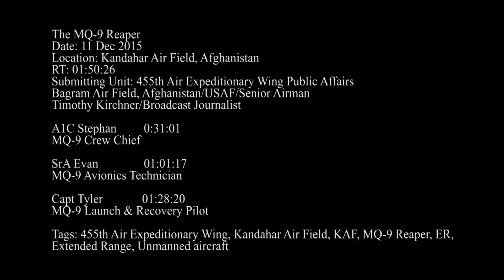Reaper Extends Range in Afghanistan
Video news story about extended range modification to MQ-9 Reapers at Kandahar Airfield, Afghanistan. U.S. Air Force video by Senior Airman Timothy Kirchner